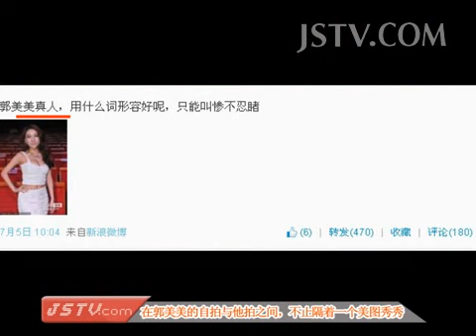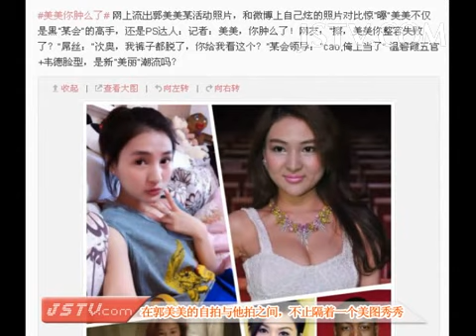荔枝娱乐播报之在郭美美的自拍与他拍之间不止隔着一个美图秀秀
vl&list=PLtFDvh1SGFq8snZwgnfB7FLF571xSz4K-

vl&list=PL1eX0k2zI3Zg5pvLDbHSagMy2JpgfxUX3

fQ8qbrhv

sJ8BeP